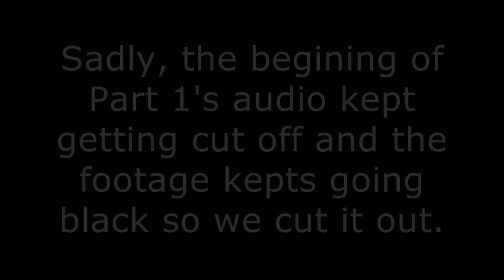Lewis & Nico Play: L4D2 Part 1 - I can make it!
Lewis and Nico join up and play L4D2, lets hope they can survive.